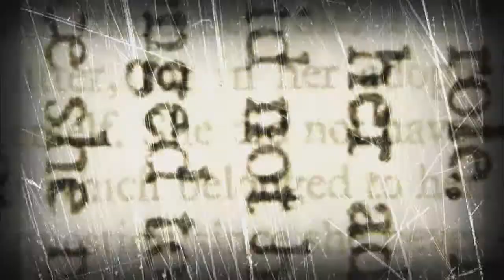Metal Slug 3 Mission 2